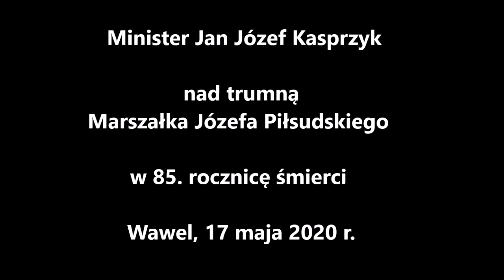Minister Jan Kasprzyk nad trumną Marszałka Józefa Piłsudskiego w 85 rocznicę śmierci